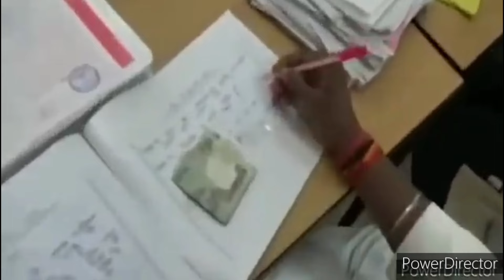बोर्ड ने जारी किये 2 नये नियम । कापी कैसे चेक होती है। 2024 Board exam ki copy kaise check ✅ hoti h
बोर्ड ने जारी किये 4 नये नियम । कापी कैसे चेक होती है। 2024 Board exam ki copy kaise check ✅ hoti h

बोर्ड ने जारी किया नया नियम । कापी कैसे चेक होती है। 2024 Board exam ki copy kaise check ✅ hoti h

2024 Board exam ki copy kaise check hoti h
2024‌ Board Exam Copy Checking video
12th Board exam ki copy kaise check hoti h
2024 class 12th board Exam ki copy kaise check hoti h
10th Board exam ki copy kaise check hoti h
10th 2024 Board exam ki copy kaise check hoti h
up_board_exam_copy_checking_video
2024 Board me copy kaise check hogi
2024 board me copy kha check ho rhi h
2024 Upboard ki copy kaise check hoti h
2024 Board exam ki copy kaise check hoti h
2024Board Exam Copy Checking video
12th Board exam ki copy kaise check hoti h
2024 class 12 th board Exam ki copy kaise check hoti h
10th Board exam ki copy kaise check hoti h
10th 2024 Board exam ki copy kaise check hoti h
up_board_exam_copy_checking_video
2024Board me copy kaise check hogi
2024board me copy kha check ho rhi h
2024 Upboard ki copy kaise check hoti h

2024 board exam class 10
12वीं की बोर्ड परीक्षा
cbse 2024
2024 board exam class 10